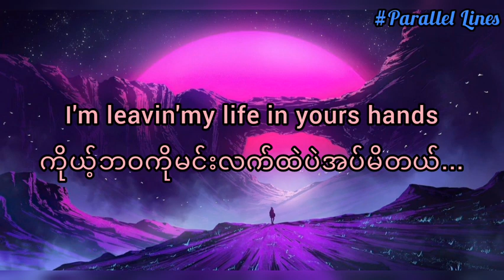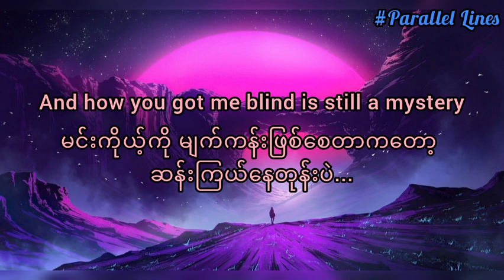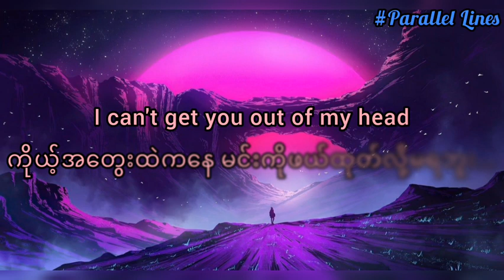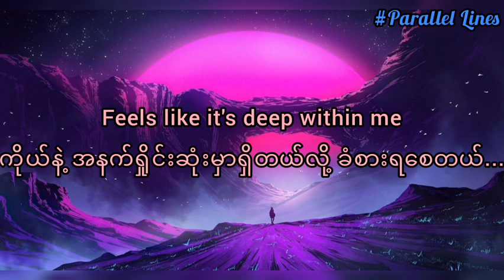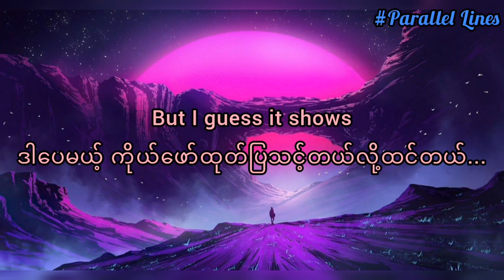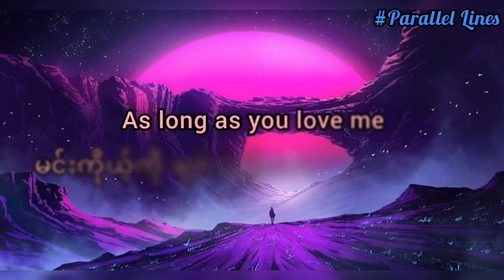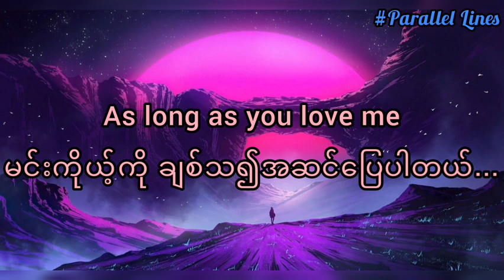As long as you love me by Backstreet Boys-Myanmar Subtitle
The translations are made by me.

If there is a mistake, that's my false and please leaves comment for me.

Hope you guys enjoy with this song.

Have a great day and Thanks a lot💙